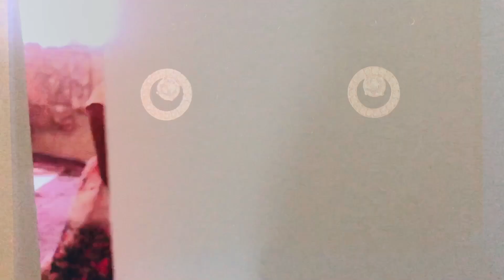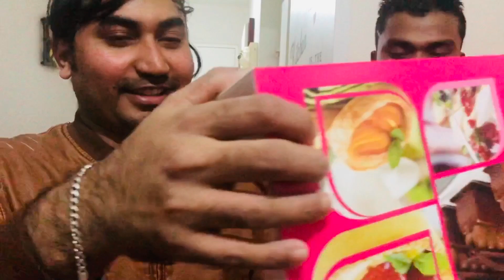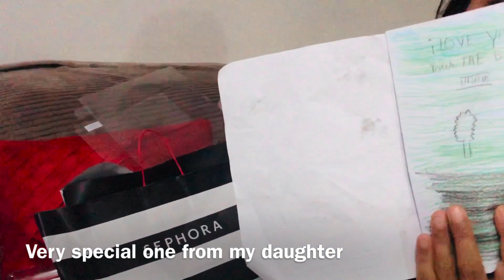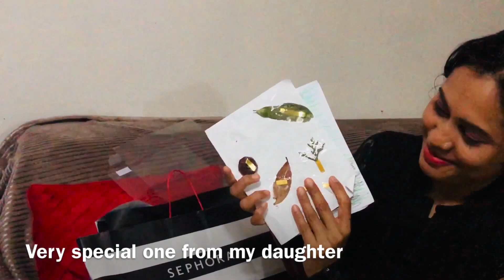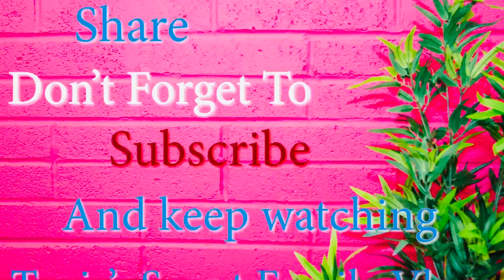আমার জন্মদিনে কারা আসলো।।কি রান্নাবান্না হল।।birthday vlog